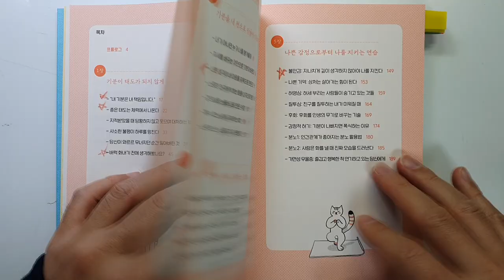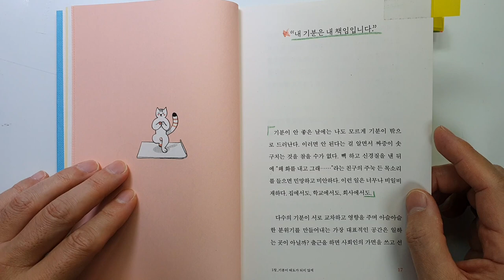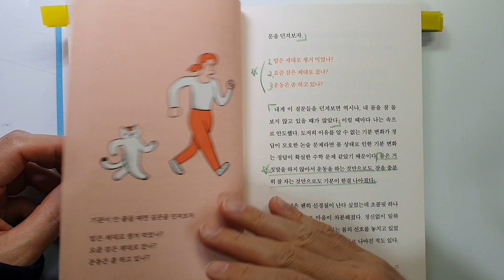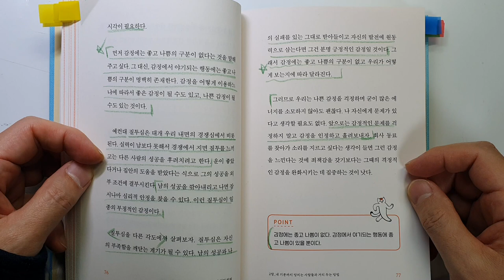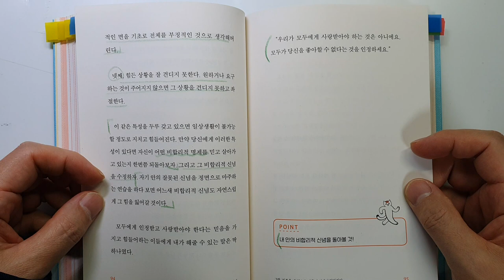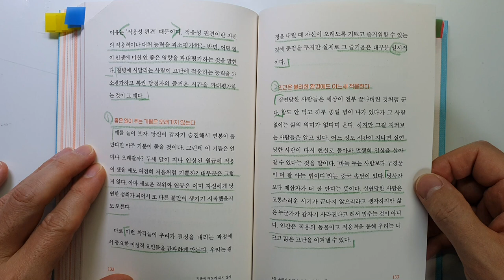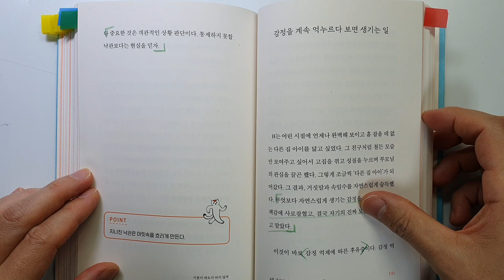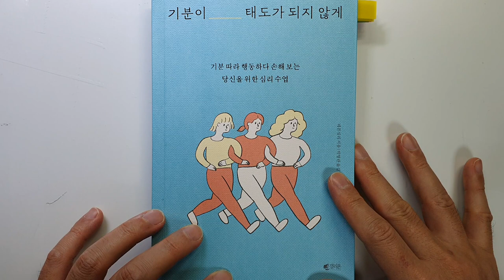기분이 태도가 되지 않게! 감정에 휩싸여 손해를 본다면, 기분을 내 편으로 만들면 인생이 달라진다! 레몬심리 자기계발|투자|성공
안녕하세요
이번 시간에는 장기간 스테디셀러에 올라와 있는
'기분이 태도가 되지 않게'를 읽어보았습니다.
계속 읽어보려고 했는데 이제서야 읽게 되네요

어떻게 하면 감정에 휘둘리지 않고 성공적인 인생을 살 수 있을까에
대해서 이야기 하고 있습니다.
그런데 책을 읽다 보니 투자에도 적용할 것들이 많아서
'역시 투자는 인생의 축소판이구나'라는 것을 또 한번 느꼈습니다.

내용이 좋으니 꼭 시청하셔서 인생과 투자에 도움이 되시길

이제 날씨가 제법 춥네요..
건강 유의 하시구요..
즐거운 하루, 하루 보내세요~

감사합니다.